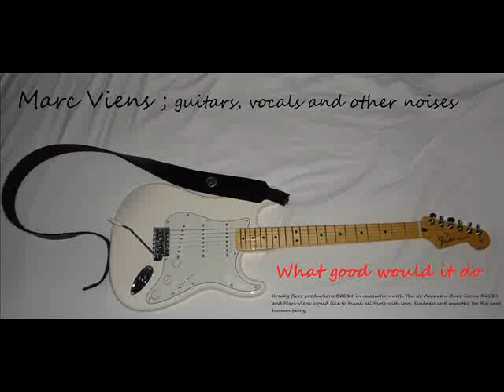What good would it do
Rock On. Please listen with headphones / ear buds for best stereo sound. Thank you.